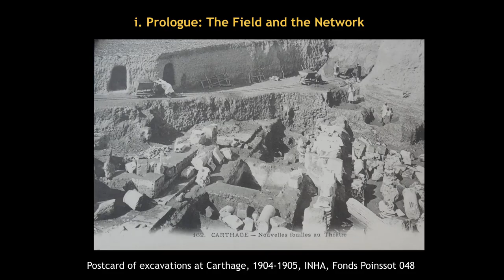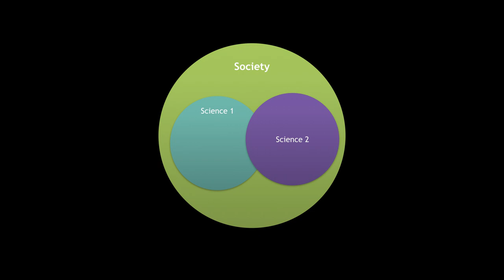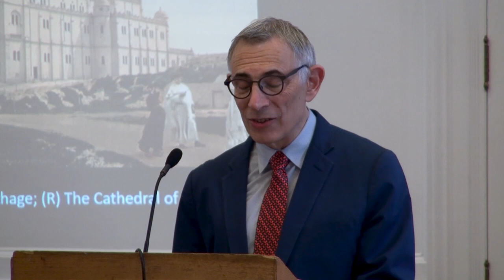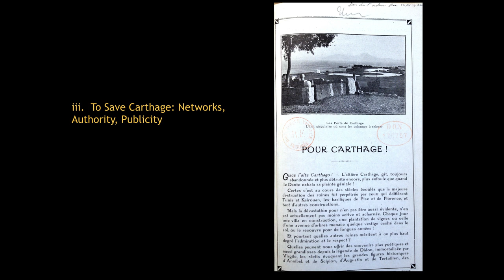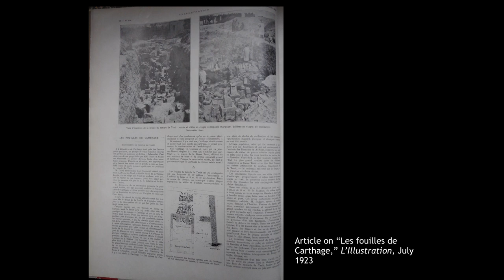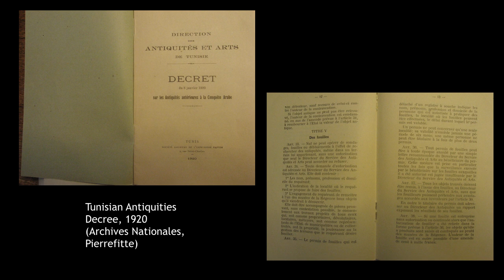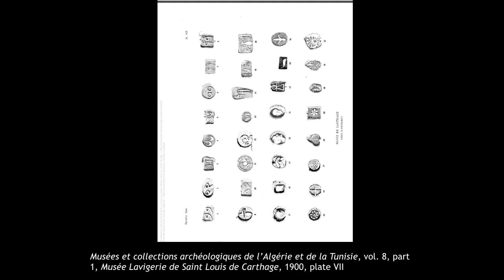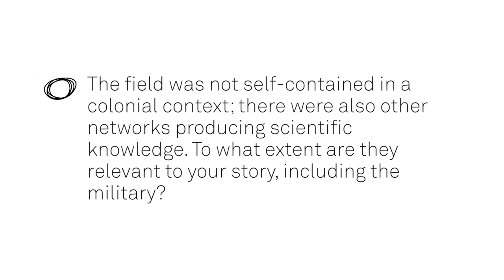Heritage, Decolonisation and the Field: A Conference - keynote lecture by Daniel J Sherman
The Keynote lecture "Colonising the Field: Scientific Networks and the Sites of Archaeology in Early Twentieth-Century Tunisia" by  Professor Daniel J Sherman (University of North Carolina) at the Heritage, Decolonisation and the Field Conference in London, January 2018.
The Conference was organised by Heritage Research and the German Historical Institute London/Max Weber Stiftung.